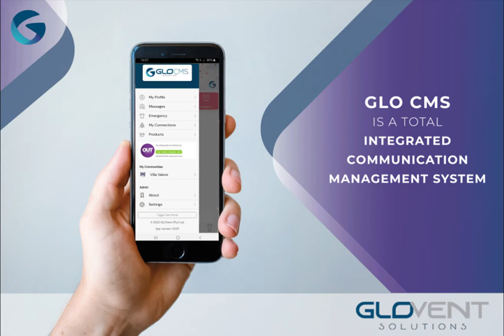Glovent App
The GLOVent CMS is packaged as our core solution, with integrated specialised modules, combining to form a total integrated Community Management System.